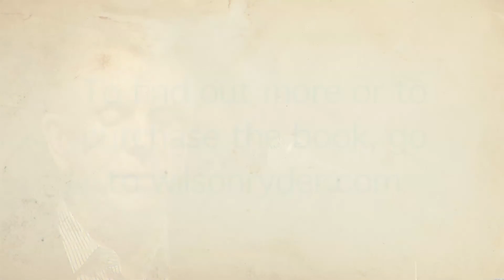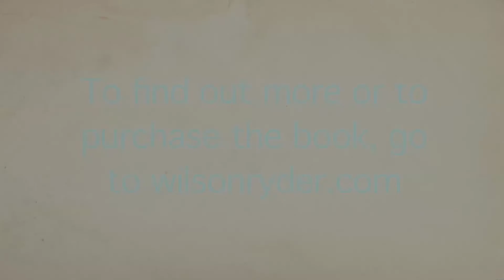The Reconstruction of Wilson Ryder: Live Reading at Collected Works Part II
For more information or to purchase the book, visit wilsonryder.com

Life for five-year-old Will Ryder is defined by a face left horribly disfigured by fire. Though his English professor father and precocious sister comfort and support him, the mother who abandoned them all can never be forgotten.
Growing up, Will believes that looking at him is what drove her away. When a psychologist urges him to explore his memory of the fire, he chooses instead to suppress its pain and trauma. Will takes up painting for both solace and a refuge from bullying at school, and finds a path that offers a different kind of struggle—to find his own identity as an artist and a man.
His talent brings his mother, now a famous abstract expressionist, back into his life, and he discovers the real reason she fled from her family. Despite warnings from his father, he allows her role in his life to grow, leading to unexpected opportunity and a strange bond shaped by the artistic fires that drive them both.
Struggling to develop his ability, he must choose between the philosophies and ideals of his two very different parents—the father who raised him with loving care and the mother who considers feelings and emotions only roadblocks on an artist's creative path.
Will's talent grows as he acts out his anger. Struggling in the competitive art world of Chicago and New York, he desperately seeks his mother's love and acceptance but instead must live with the only help she is able to give: subsistence money and the harsh counsel that has painfully shaped her own life.
An artist's true way, she insists, must be through adversity. A brutal physical attack that leaves his family in crisis, and an eccentric girl whose strange wildness he comes to love, help lead Will to a series of bold, cathartic, searingly honest self-portraits—embracing the face he's always run from.